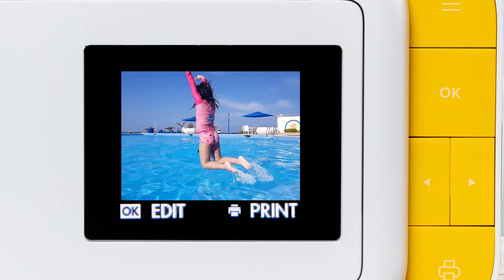Kodak Smile Instant Print Digital Camera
Presentation of the new Kodak Smile Camera